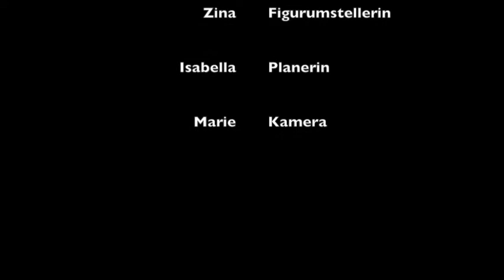John Maynard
Heute war bei uns eine siebte Klasse der OS Habenhausen zu Gast. Die Schüler*innen haben sich im Deutschunterricht mit Balladen beschäftigt und diese in den Makemedia Studios mit der Stop-Motion-Technik verfilmt.